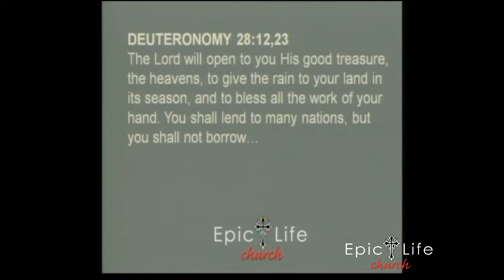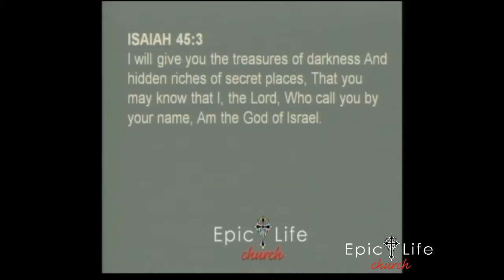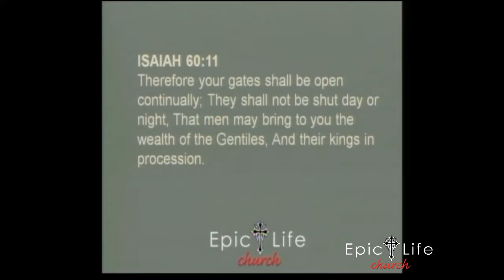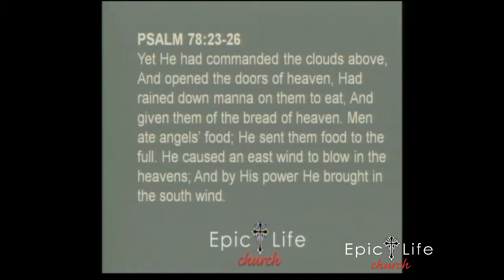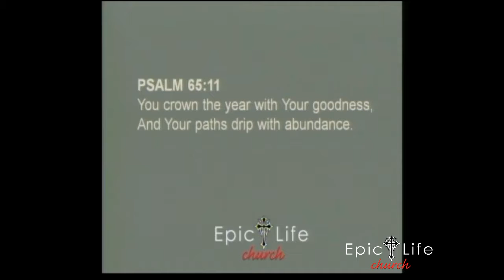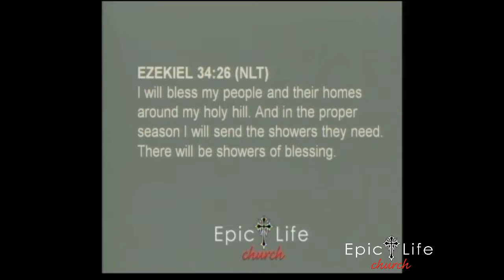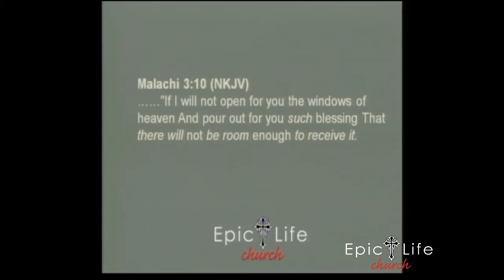GIVING THAT OPENS THE WINDOWS OF HEAVEN Part 2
Because Heaven operates differently than here to create a culture of expectancy we must learn how we as believers can live.  Join us as we wrap up our message series Creating a Culture of Expectancy with learning how our giving opens up the windows of heaven.